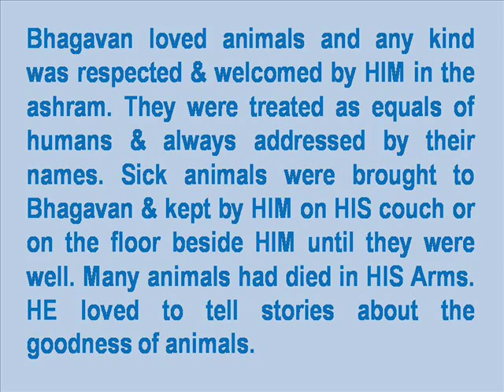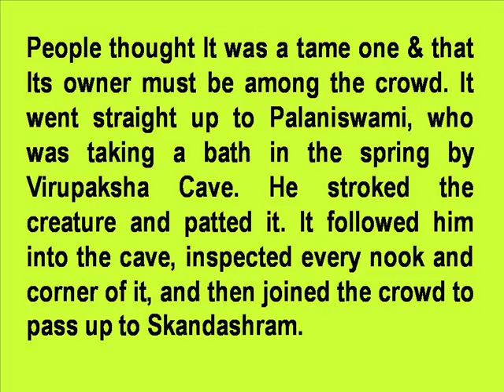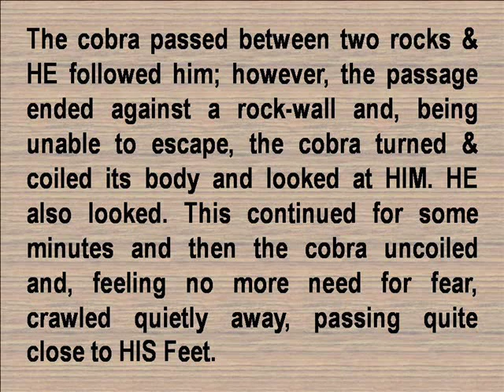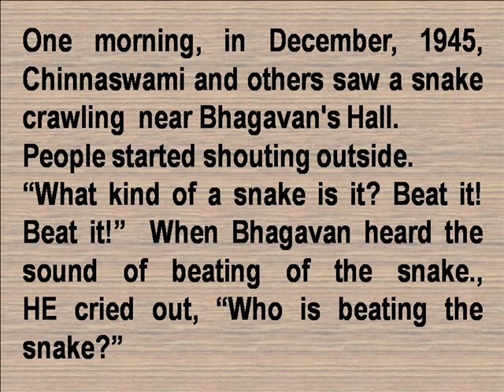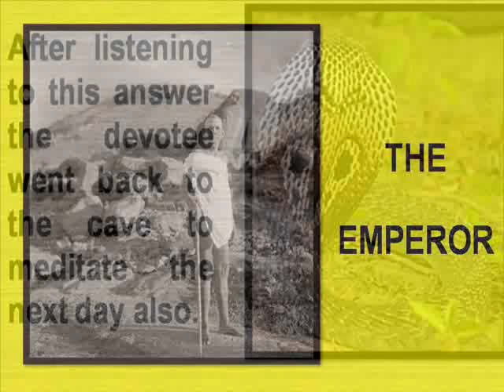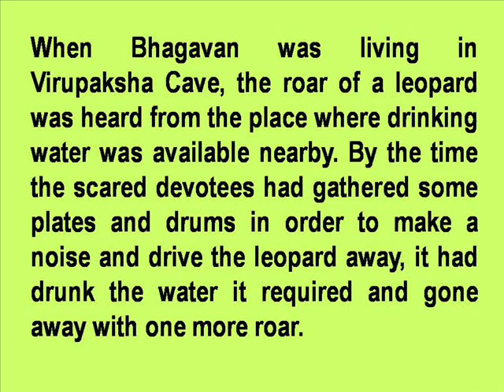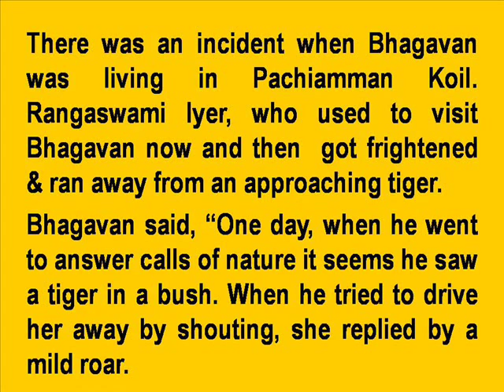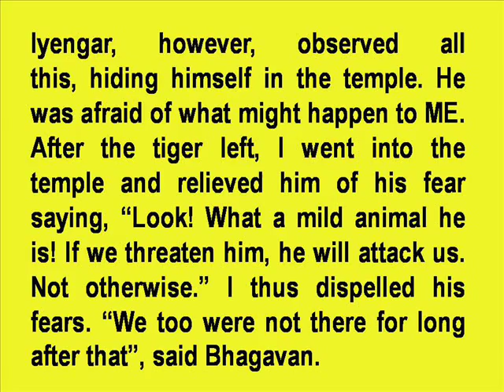Bhagavan Ramana Maharshi, Snakes, Big Cats & Mongooses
MOSQUITOES

Mosquitoes were a perpetual problem for devotees.  Bhagavan did not criticize the devotees if they swatted mosquitoes which were
biting them.  HE even permitted the cowshed to be sprayed with pesticides, so that the cows would not be troubled by the biting of
mosquitoes or insects.  However, if HE was questioned about the moral aspect of killing mosquitoes, HE would usually answer by
saying, that one should not identify with the body, that is being bitten.

A devotee who once asked HIM about this got the following reply:-

"If you were to take your complaint against mosquitoes to the court of law, the mosquitoes would win the case.  Their Dharma i.e., the
rule that they must live by, is to bite and sting.  They live on the blood sucked after biting.  They are teaching you that you are NOT the
body.  You object to their stings only because you identify yourself with the body."